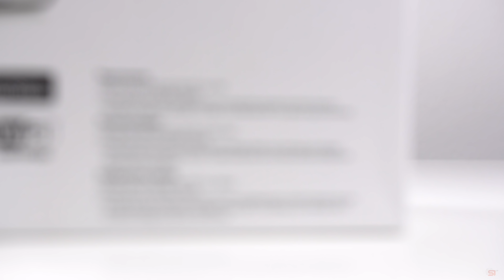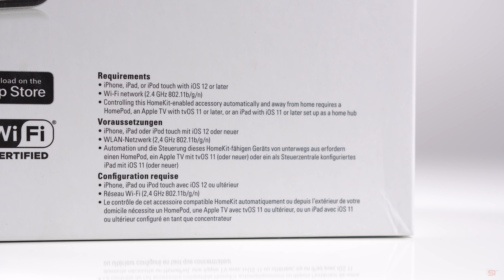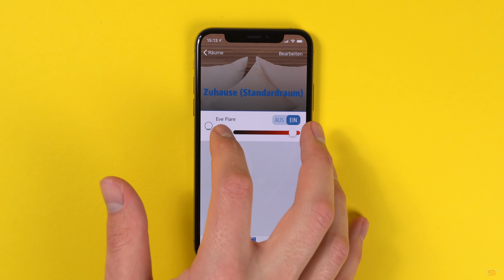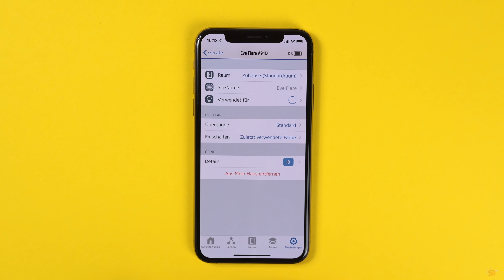Besser als Philips Hue? - Eve Light Strip & Eve Flare Review (Deutsch) | SwagTab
Eve Light Strip bei Amazon

Eve Flare bei Amazon

In diesem Video seht ihr einen ausführlichen Test des Eve Light Strip und von Eve Flare in deutsch